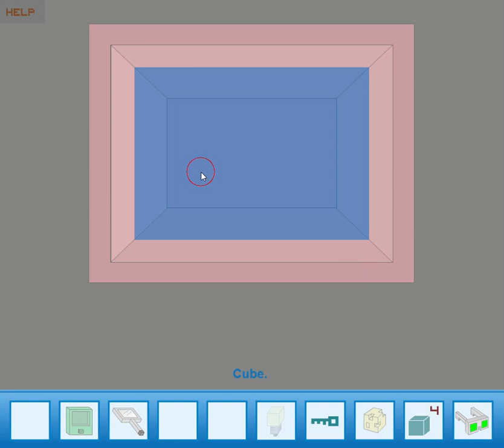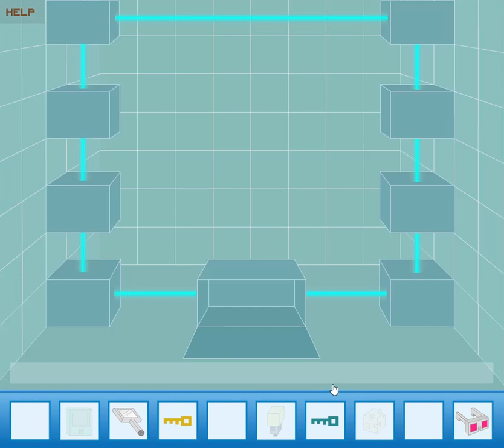[Gamershood - Cengiz Turk] Square Room Escape Walkthrough